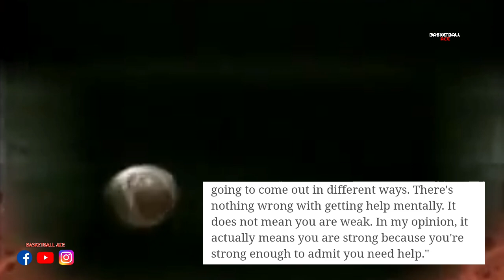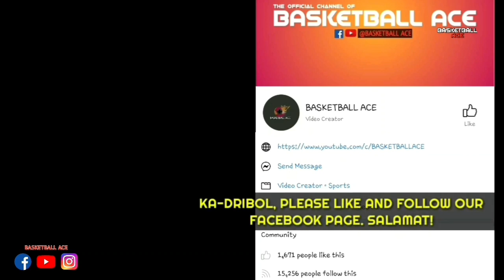TONY DELA CRUZ STORY: MUNTIK NG TAPUSIN ANG KANYANG BUHAY DAHIL SA DEPRESSION | MID RANGE MASTER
Mga ka-dribol! Halika at talakayin natin ang TONY DELA CRUZ STORY: MUNTIK NG TAPUSIN ANG KANYANG BUHAY DAHIL SA DEPRESSION | MID RANGE MASTER